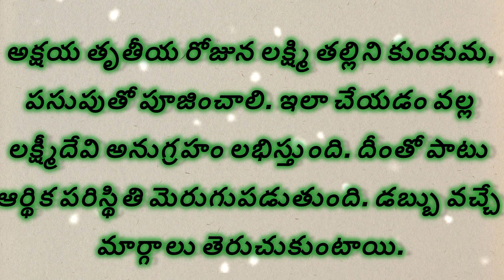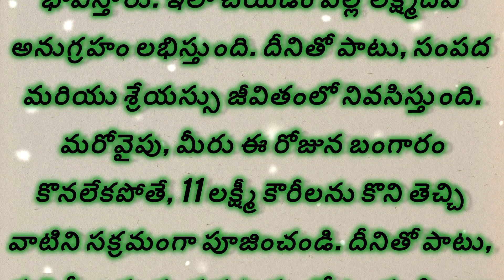అక్షయ తృతీయ రోజున లక్ష్మీదేవి అనుగ్రహం పొందాలనుకుంటున్నారా ?.